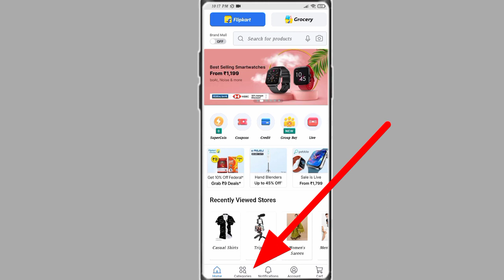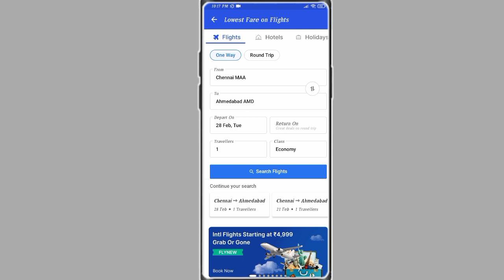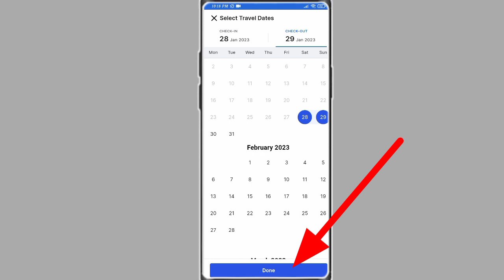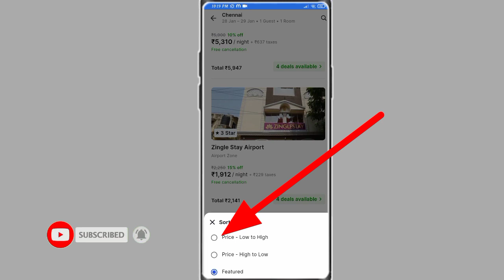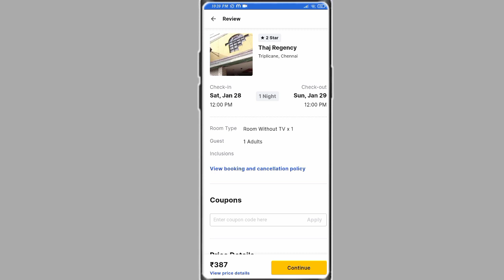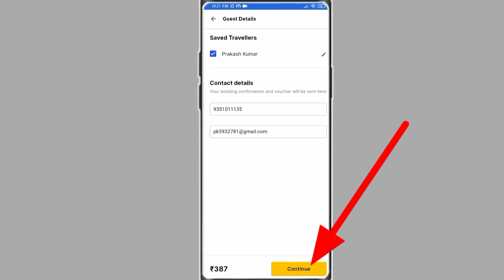flipkart se room book kaise kare!! how to book room in hotel from flipkart!!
flipkart se room book kaise kare
how to book room in hotel from flipkart
flipkart se online hotel mai room book kaise kare
flipkart se hotel mai room book karna sikhe
hotel mai online room book kaise kare
flipkart se room book karna sikhe
flipkart se hotel mai room book kaise kare